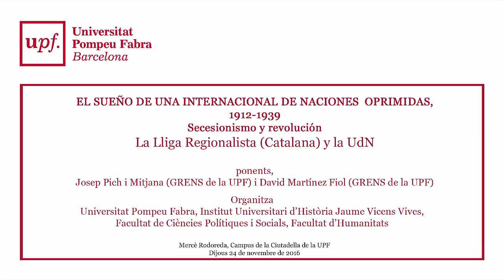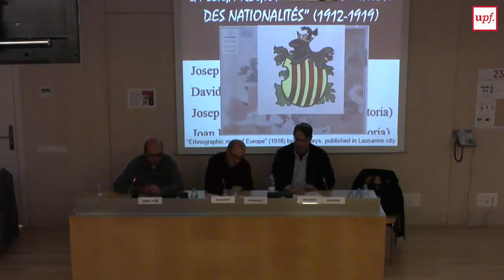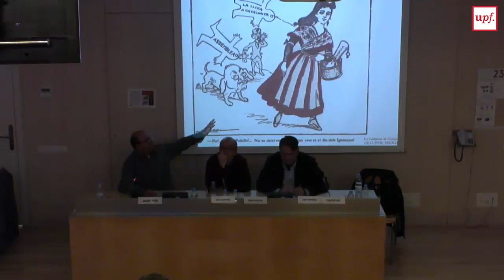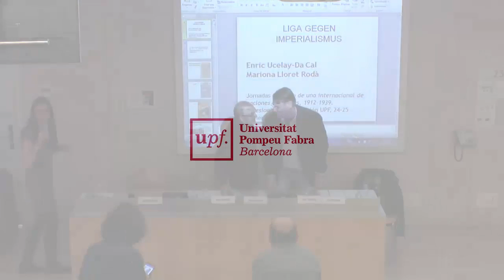EL SUEÑO DE UNA INTERNACIONAL DE NACIONES OPRIMIDAS, 1912-1939. IV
La Lliga Regionalista (Catalana) y la UdN
Josep Pich i Mitjana (GRENS de la UPF) i David Martínez Fiol (GRENS de la UPF)
Dijous 24 de novembre – Auditori Mercè Rodoreda, Campus de la Ciutadella de la UPF